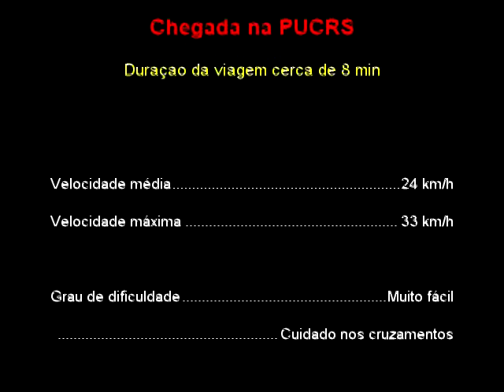Trilha Av Antônio de Carvalho até a PUCRS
Trajeto fácil de ser percorrido, pois dá-se sobre a ciclovia da Avenida Ipiranga, ao longo e às margens do Riacho Dilúvio. Só chamo atenção pelo fato de haver muitos cruzamentos, cujos sinais estão quase sempre fechados para o ciclista. Caso você for esperar para abrir eles demoram uma eternidade!